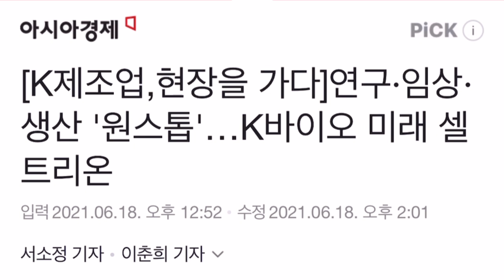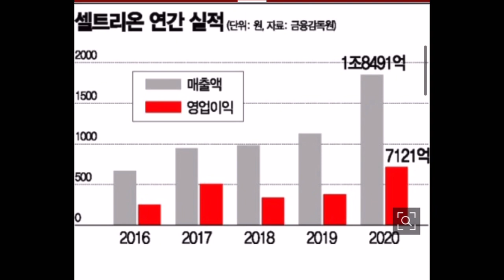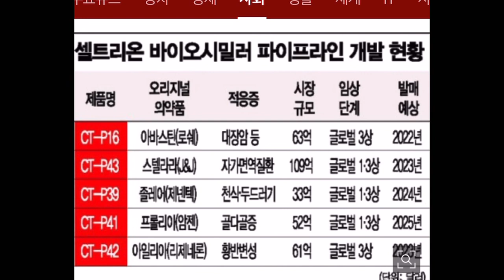셀트리온 K-바이오 미래!!!!